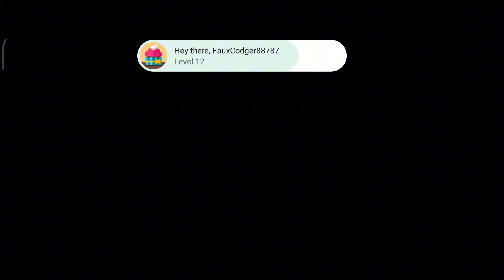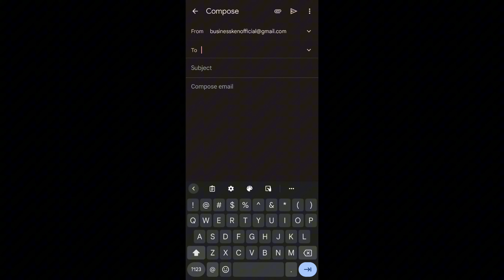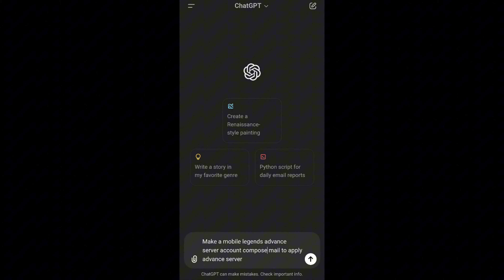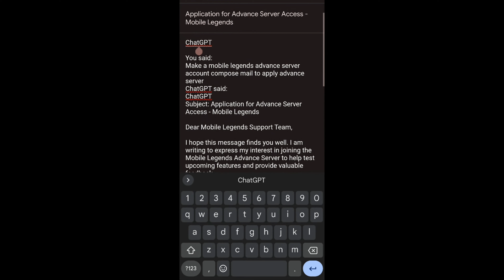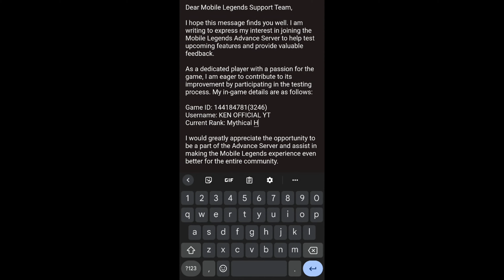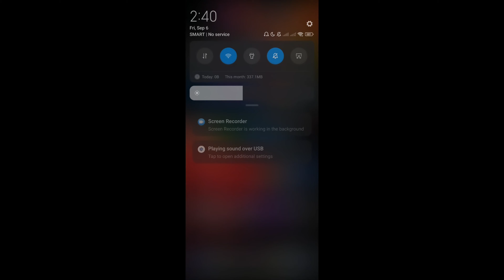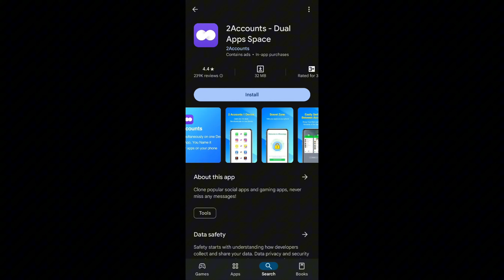How to Unlock the Advanced Server on Your Account for Free Diamonds and Skins Tutorials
📍MLBB Redeem Codes Telegram Group!
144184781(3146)